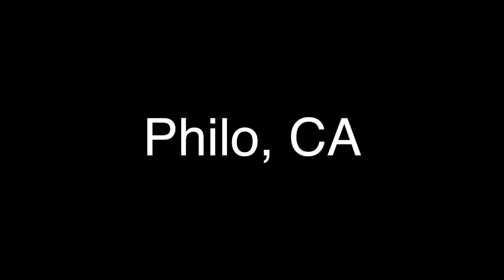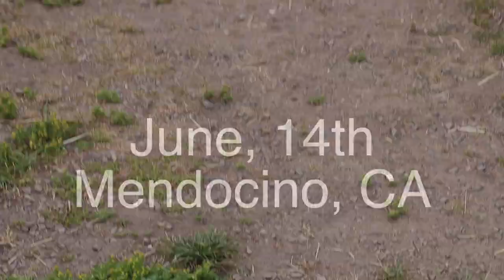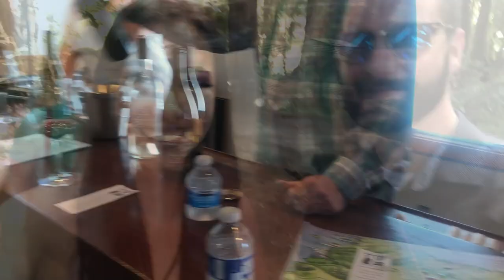California Vlog Pt.1 | Traveling Across the Country for My Sisters Wedding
Took a trip with my WHOLE family across the country for my sisters wedding in wine country California.

This Vlog is not even the half of what we did! No really, im editing a part 2 so look out for that :)

Music
-Lofi Hip Hop Golden Hour